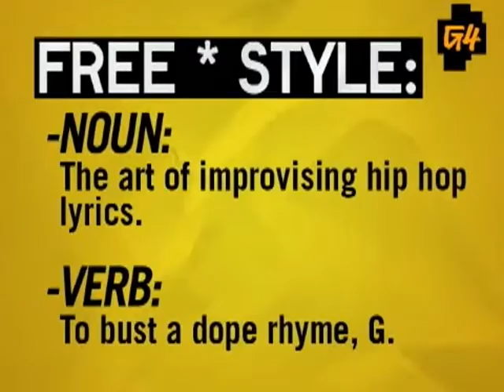Freestyle #81 - Mr. Tan - W/ Interview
This episode featured Mr. Tan.